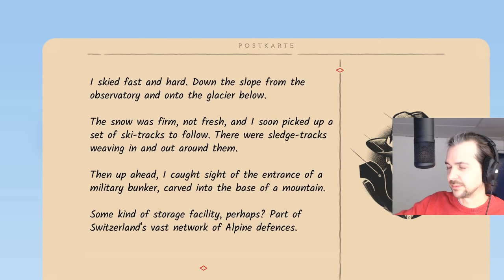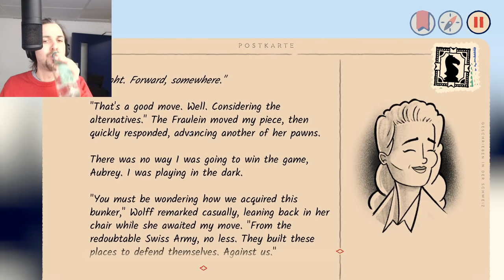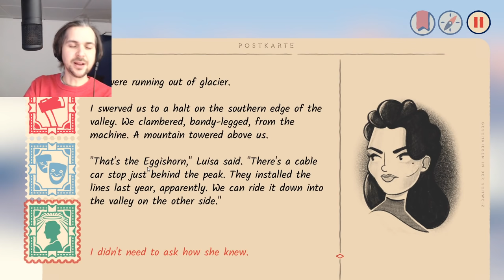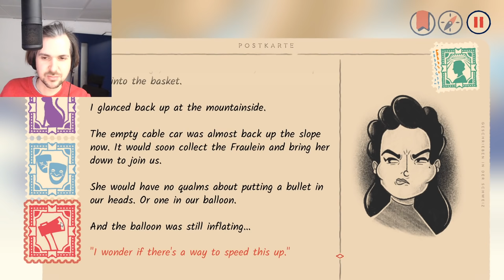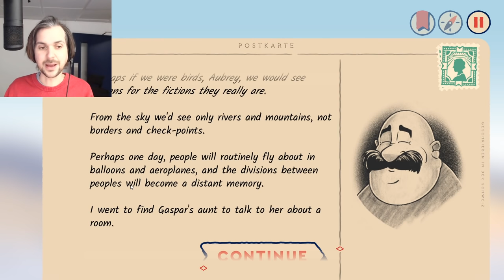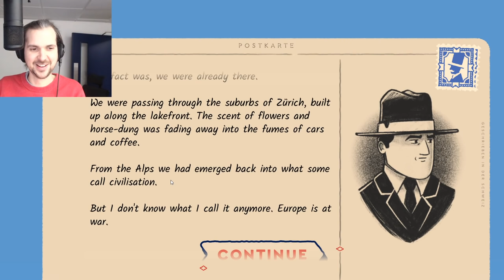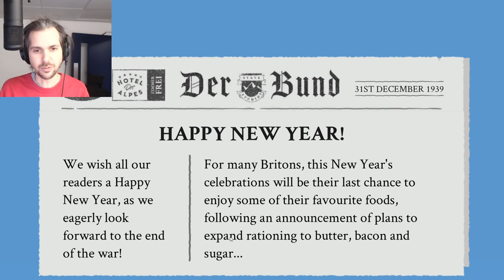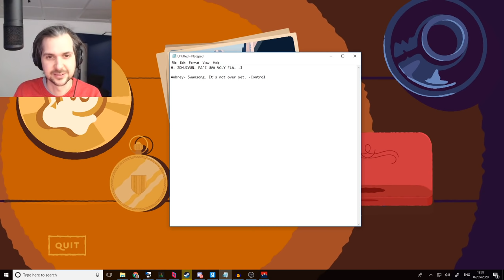THE FRIED BREAD DETECTIVES! - Over The Alps! w/ Lewis & Lydia! - 07/05/20